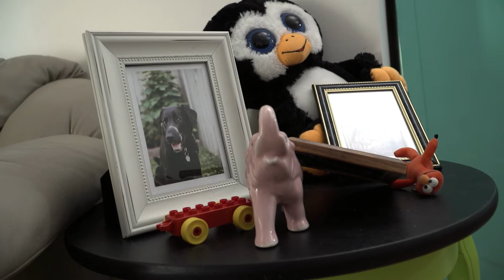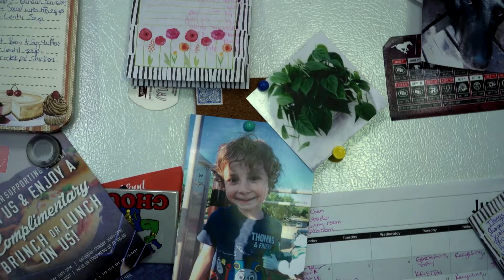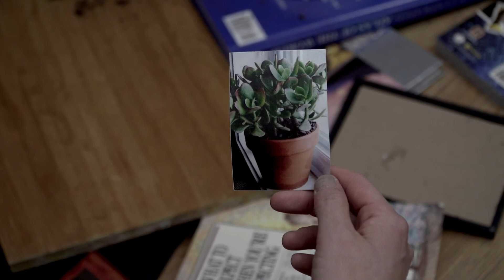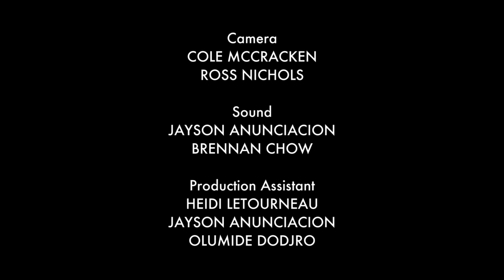Splintered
A seasoned federal investigator is tasked with solving a case involving the untimely death of a young one.

Writer, Director, Editor: Elias Stang

Executive Producers:
Tyler Fraser and Cameron Macgowan

Cast:
Adena Warren
Samantha Ferrari
Robert Kirik
Kristen Muncy
Raul
Kevin Dong
Gheenl Miguel

Crew:

Producer/Assistant Director: Erin Shanks
Camera Operator: Cole McCracken, Ross Nichols
Sound Operator: Jayson Anunciacion, Brennan Chow
Production Assistants: Heidi Letourneau, Jayson Anunciacion, Olumide Dodjro

Special Thanks To:

Cameron Macgowan, Tyler Fraser, Kristen Muncy, Emily Aranas, Amanda Olsen, Vivian Lee, Jason Long, Robert Cuffley, Kara Artym, NUTV Summer Film School Gang

"Somber Heart" by Lee Rosevere